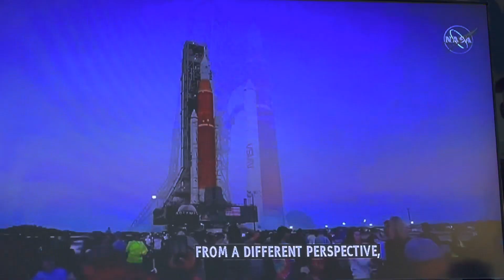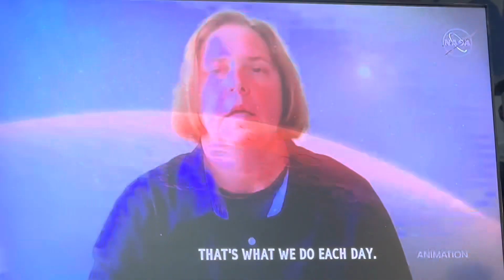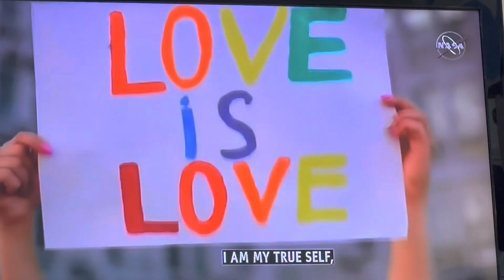NASA recognizes LGTBQ+ employees June 2023 -Diversity and Inclusion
NASA who put us on the Moon recognizes the contribution to America’s Space program.

Unfortunately there is a Political organization who is marginalizing the LGTBQ+ people. The origin is the ALEC, Evangelical Religions and others similar organizations usually under a 501 (c) 3 non profit scheme.

There are 300,000 Transgenders age 13 to 17 in the United States.     There are 4,750 Transgenders in Idaho.

It’s akin to Racism and Idaho Conservative Legislators who vote these ALEC bills need to Retire.